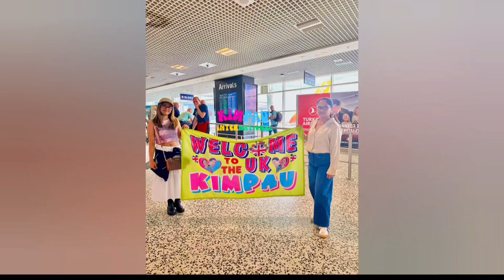KIMPAU UPDATE: KIM CHIU & PAULO AVELINO ARRIVE @ UK SINALUBONG NG MGA FANS